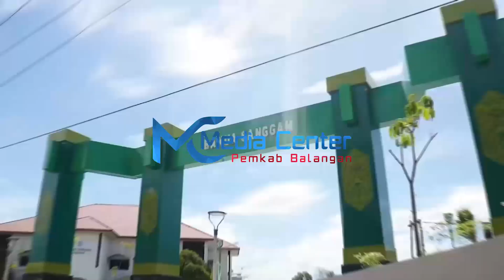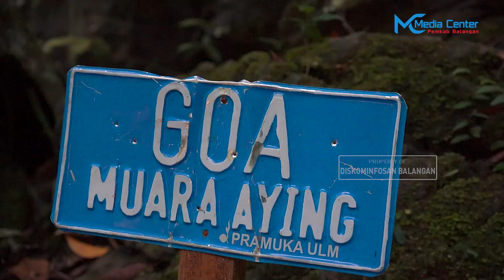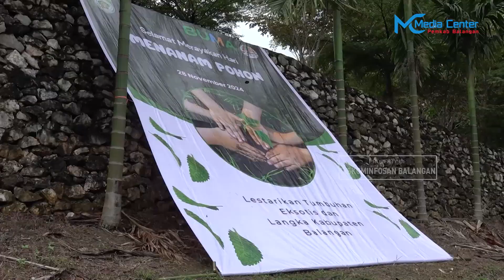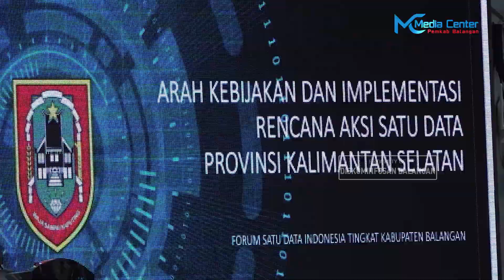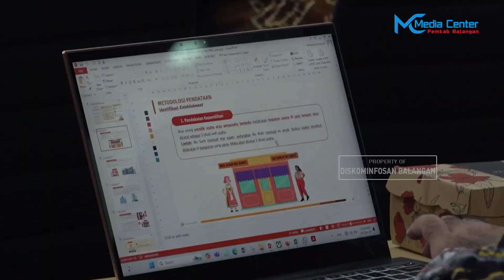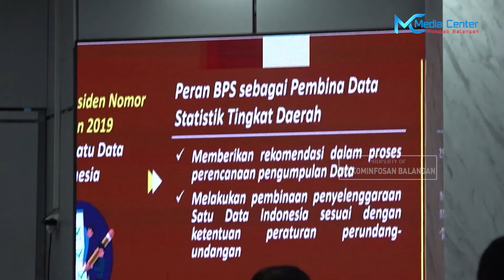BATARBANGAN Edisi 415 - Berita Seputar Balangan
DPRD Balangan Gelar Rapat Paripurna Bahas Raperda Prioritas 2024

Pemkab Balangan Sosialisasikan Teknis Pengelolaan JDIH dan Paralegal Justice untuk Desa

Disporapar Balangan Lakukan Survei dan Penilaian Objek Wisata Baru di Kecamatan Halong

Hari Menanam Pohon Indonesia, Pemkab Balangan Tanam 44 Jenis Pohon Eksotis dan Langka

Pemkab Balangan Gelar Forum SDI, Dorong Integrasi Data untuk Pembangunan